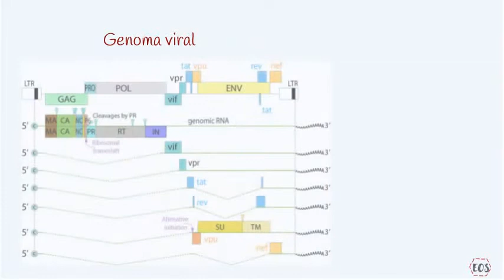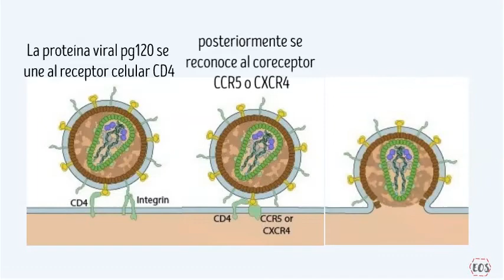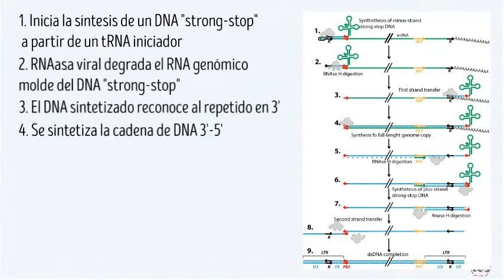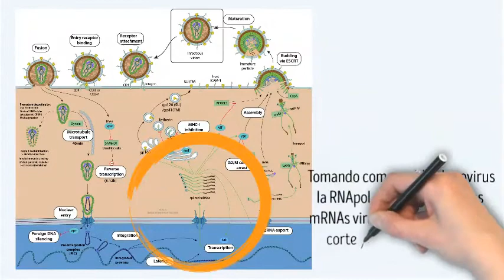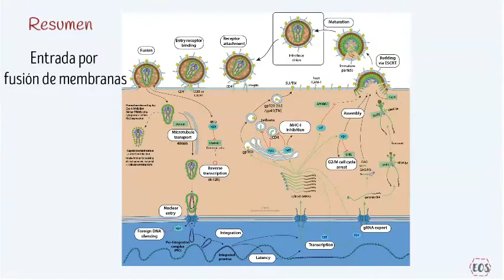Multiplicación del HIV